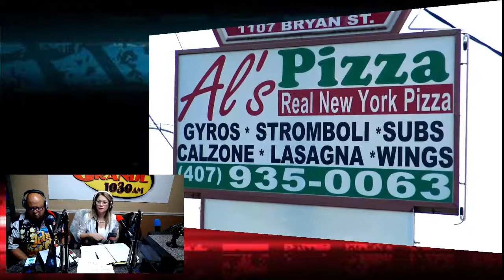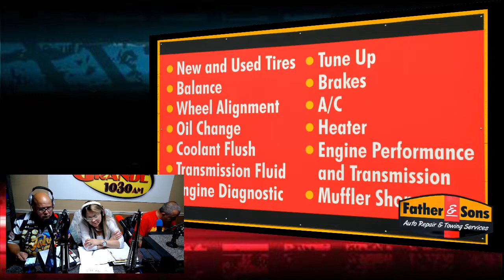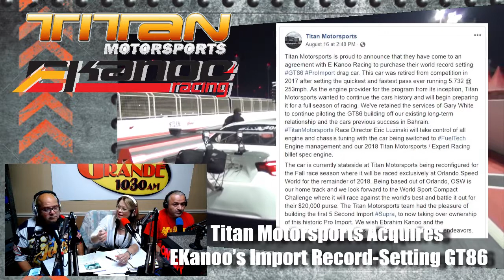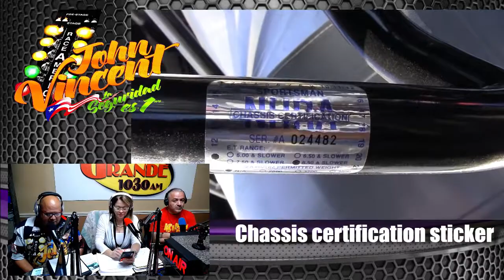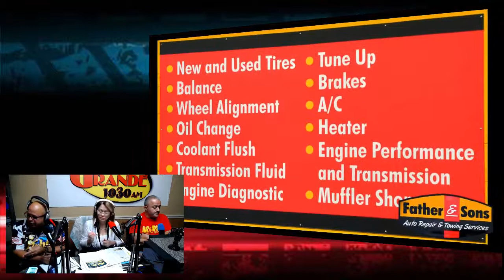RadioRPM Live show for 08-18-18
RadioRPM Live show for 08-18-18. We will be talking about Car Racing, and NASCAR Thanks for the support: Bomby, Street Legal Products Al's Pizzeria, Mech-Tech Institute, Freddie's Race Car, Delirium Motorsports LLC , Lechonera La Jibarita, Father & Sons Auto Repair and JR TIRE Motorsport. We can help you Grow Your Sales with Effective advertising. If you want maximum exposure for your business or product, we can tell your story.